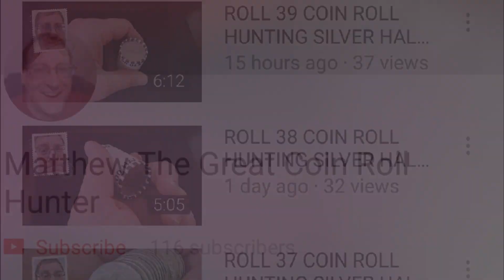Matthew The Great Coin Roll Hunter SHOUTOUT!!!